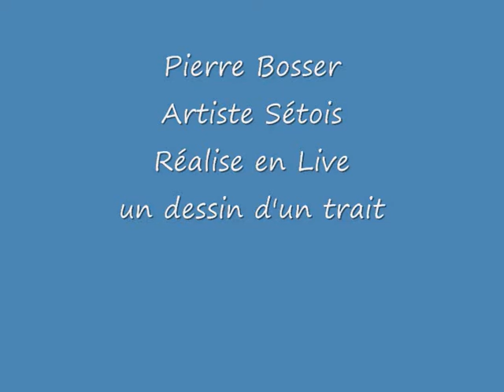Dessin Pierre Bosser live 1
Alors, c'est l'histoire d'un dessin qu'est fait par un dessinateur qui le fait d'un seul trait. Voilà.
  Ha ! Oui, aussi, c'est qu'un seul trait qui se recoupe pas et qui revient à son point de départ. Et qui représente quelque chose, si possible . . . Ben oui, aussi !
Voir le Blog de Pierre Bosser : traitsdhiver.canalblog